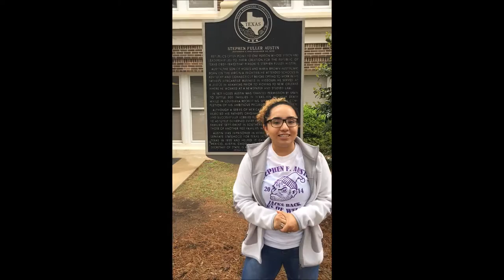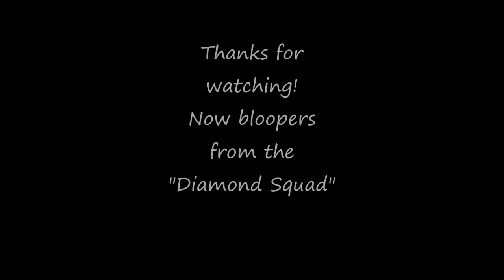SFA Orientation *Bling Bling*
Diamond squad